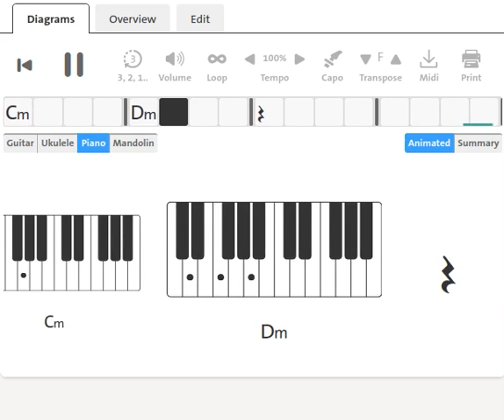Lloyd Parks : A Little Better | 1970 | Tuning 450 Hz | Piano Chord